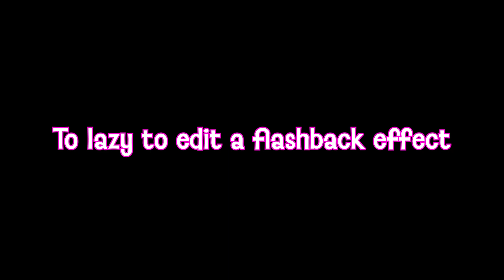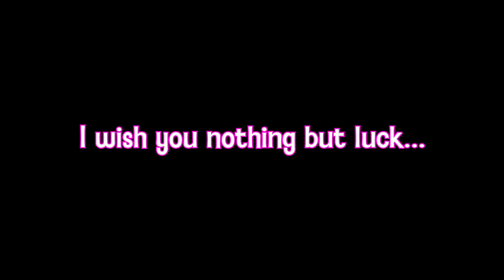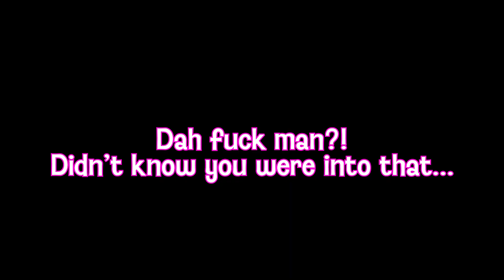Five Nights at Freddy's 2 Episode 4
The Final nights!

►Editor: Me! :P